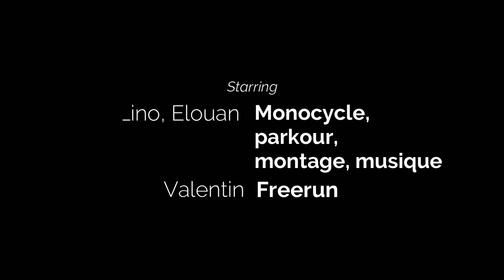Mono-Nantais #3 --- Edit de Parkour, Monocycle, Freerun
Vidéo édit de pakour, monocycle et freerun.

Elouan : Pakour, freerun, montage vidéo et audio.

Lino : Parkour, Monocycle, montage vidéo et audio.

Valentin : Freerun

Lieu de la vidéo à Nantes : skatepark et parkourpark de Vincent Gâche, 1ère salle de l'art du déplacement en France (4PK), Médiathèque Jacques Demy, machines de l'île et le Square Jean-Baptiste Daviais.

Bon Visionnage !